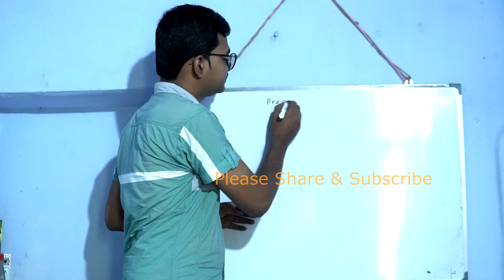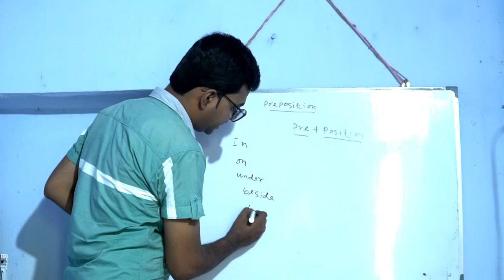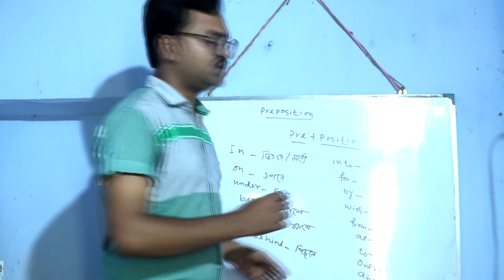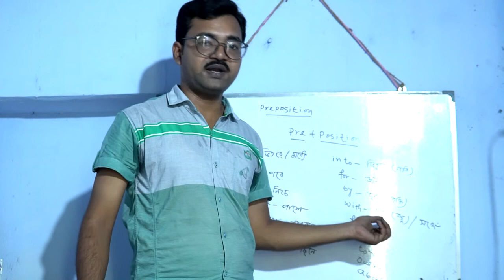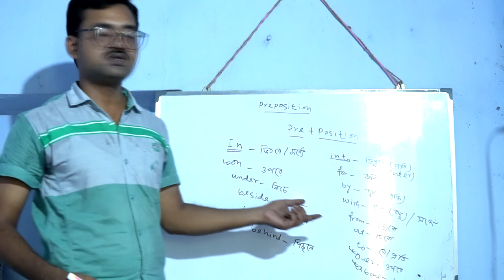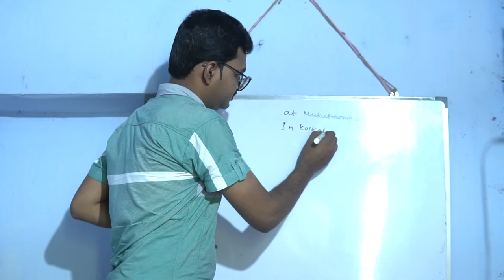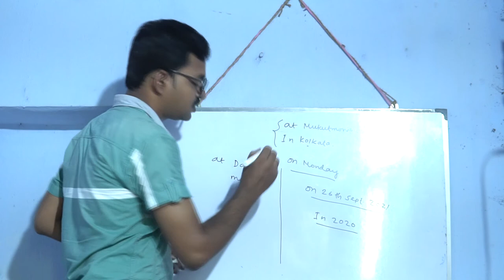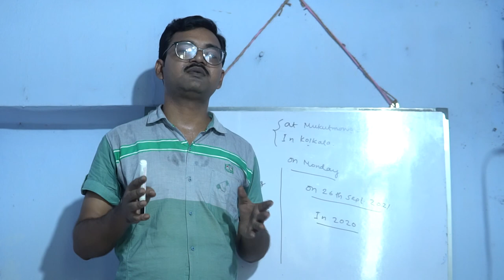Preposition । Preposition in Bengali /New Tricks / English Grammar Dear Sir .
Preposition is an important part of speech among the 8 Parts of speech in English Grammar .
Preposition refers to the exact position of something . The very name itself indicates the meaning that it takes place before some thing ..
There are many prepositions .
The various prepositions are .
In , On , Under , Between , Behind , From , For , Of , To , At , By , With , Into , Among etc.
In this video I have tried to analyze all the prepositions in simple Bengali with ample examples and explanations ..